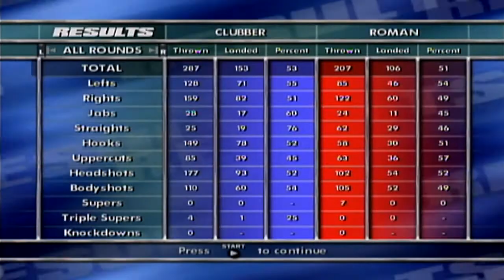Clubber Lang vs Ernie Roman Fight 3 - Rocky Legends HD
Juego: Rocky Legends
Plataforma: Xbox Classic
Captura: ElGato HD
Edición: Cyberlink Powerdirector 11